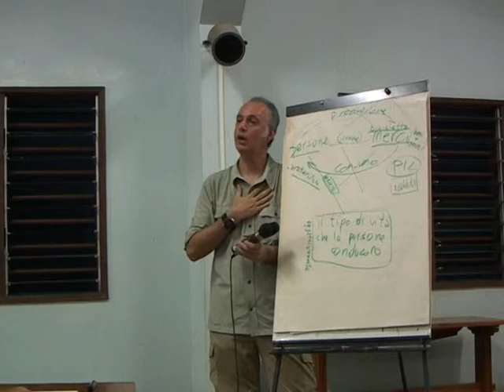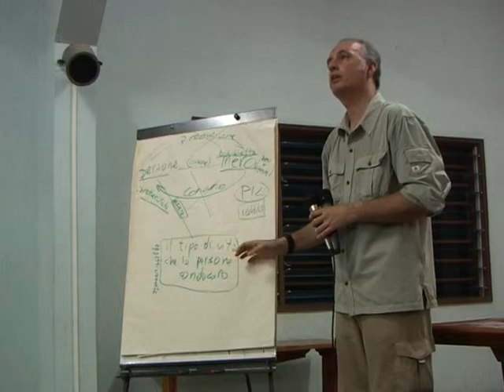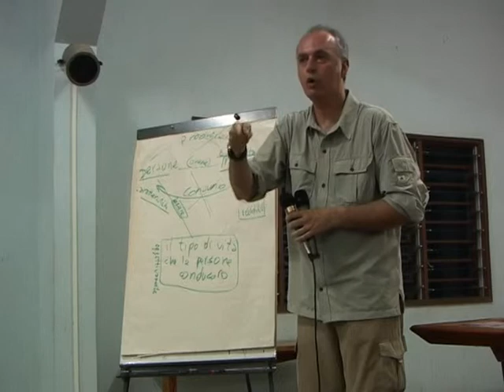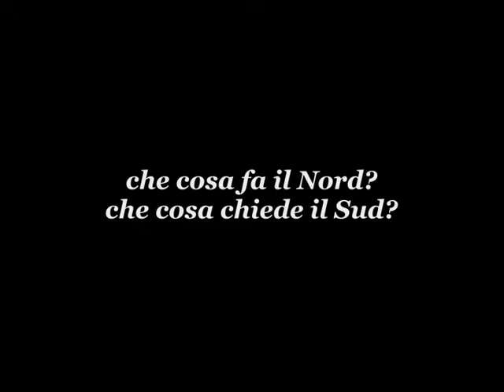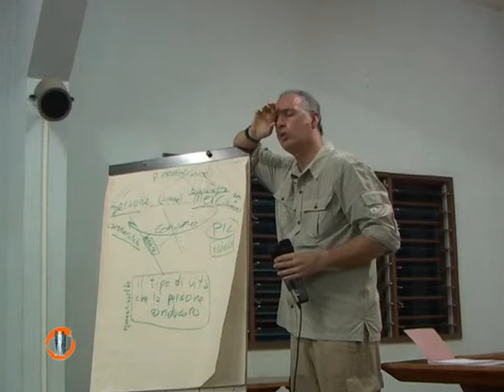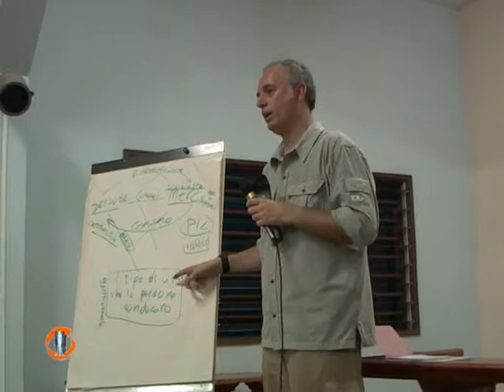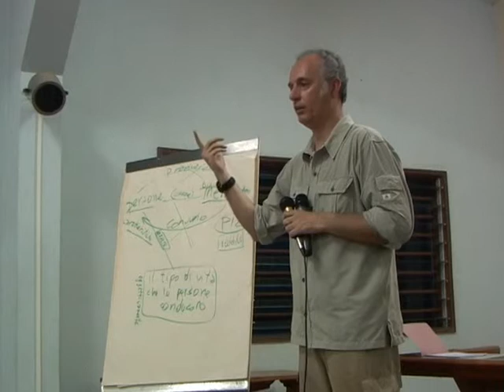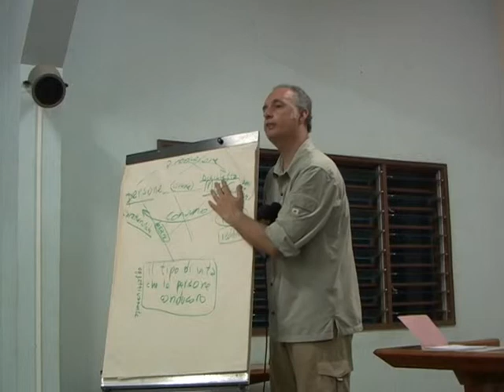"L'idolatria delle merci" - 4° parte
Il problema culturale alla base della demercificazione

NADiRinforma propone la 4° sezione dell'estratto della lezione del prof. Pasquale De Muro "L'idolatria delle merci" (Benin 2007): un problema di carattere culturale investe l'operato delle organizzazioni che si occupano di cooperazione che, seppur teoricamente, comprendono l'importanza della valutazione umana, ma che nei loro progetti cadono sulle merci.
Le potenzialità al Sud ci sono, forse il Nord dovrebbe smettere di interagire imponendo le sue soluzioni. Nel modello economico "agente", in contrapposizione al modello "paziente", la soluzione la trova la persona che ha il problema, l'aiuto vero sta nel condividere la rimozione degli ostacoli che si frappongono all'espressione delle potenzialità umane esistenti.